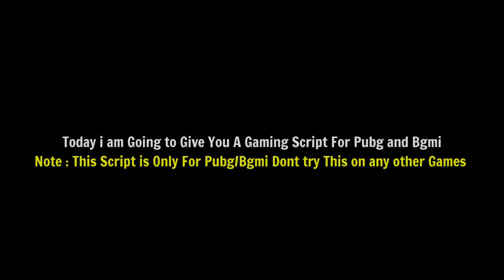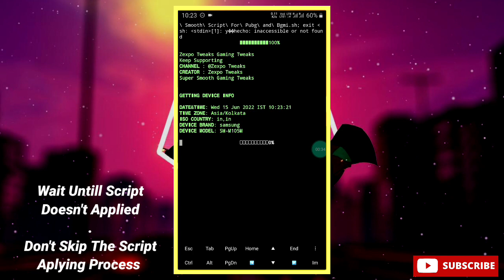Tweak | Super Lag Fix Script | 100 % Working | No Root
Note :- This Script is Only For Pubg Mobile and Bgmi. Dont try This Script in Any Other Games.

⚡𝗠𝘂𝘀𝗶𝗰 𝗖𝗿𝗲𝗱𝗶𝘁
Artist - NEFFEX

overclock android
overclock
no root